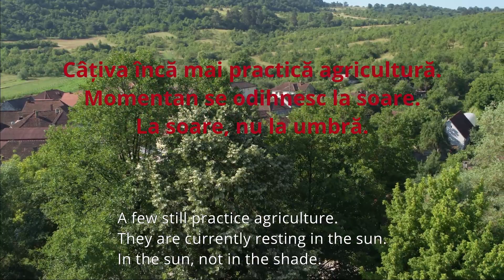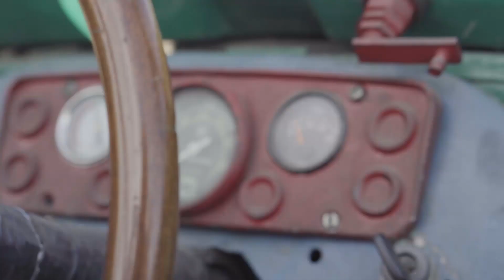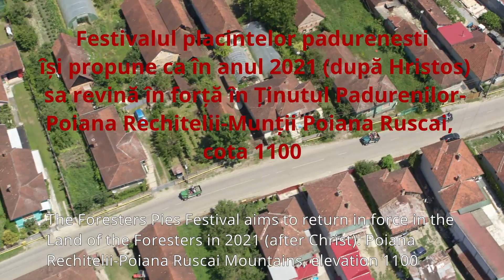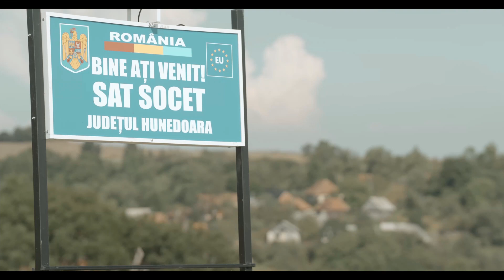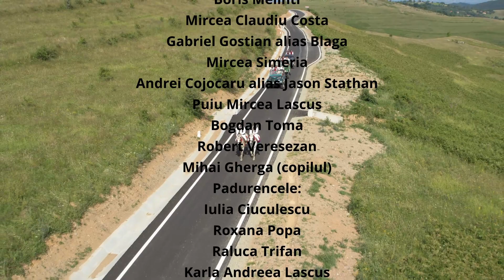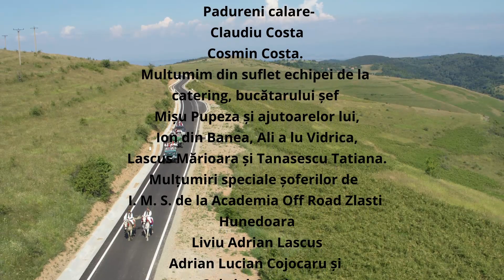Padurenii 2021-Comercial-Festivalul placintelor padurenesti de la Poiana Rechitelii